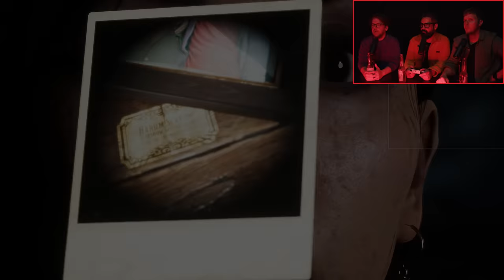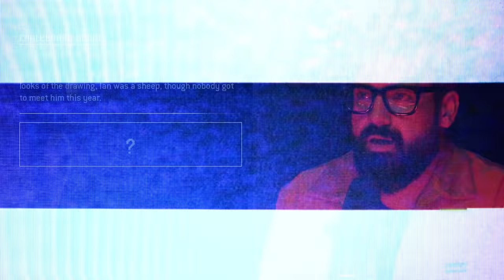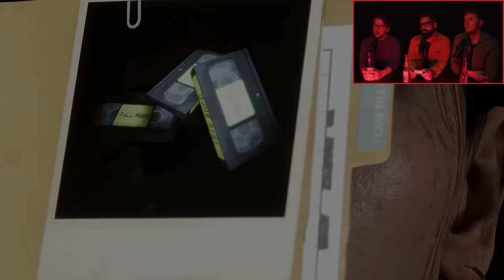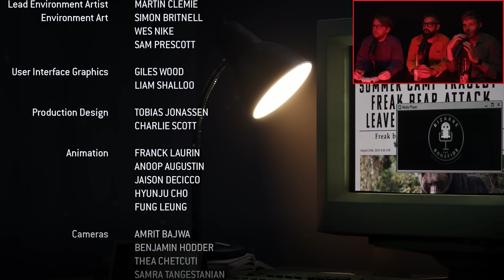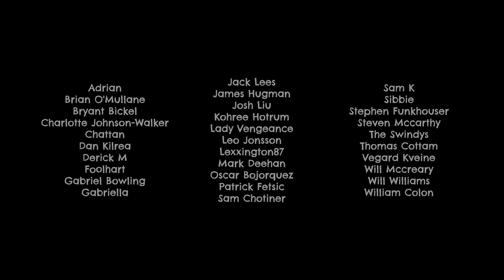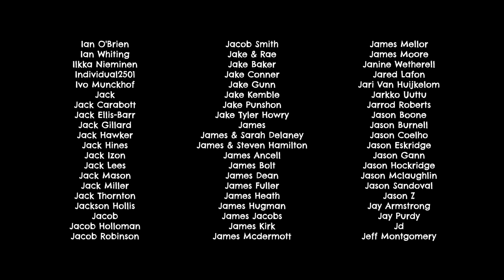SPOOKIES: The Quarry | Ep.9: Bricks and Mortar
We check in on the Hackett counsellors one last time but who will survive, and what will be left of them?